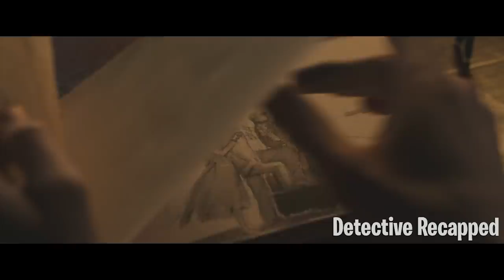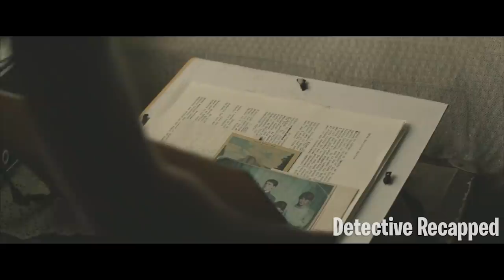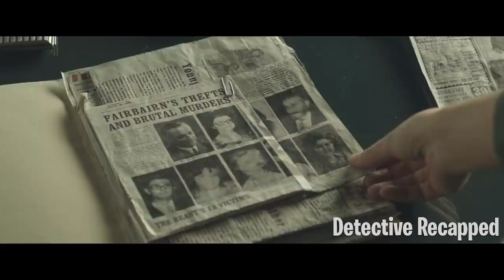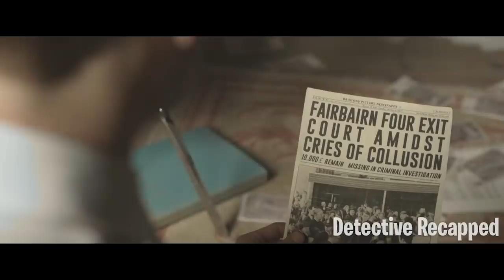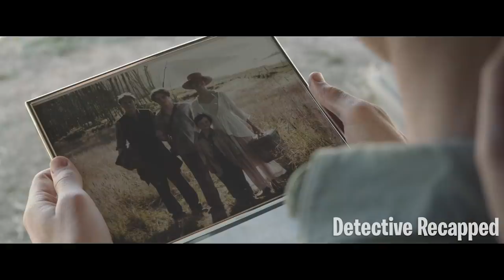Kids Are Trapped In A House That Hides A Dangerous Secret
With danger on their coattails, Rose leaves England with her children and flees to her childhood home in America. What could have been a new and happy life for them gets cut short when Rose dies, leaving her eldest son, Jack, to take care of his siblings. Since Jack isn’t 21 yet, they must keep their mother’s death a secret from their town so they won’t be separated. But while they’re trying to do all that they can to stay together, a sinister presence plagues them in their home.